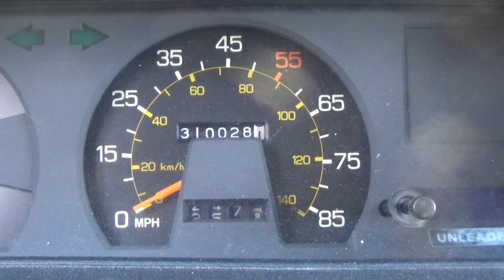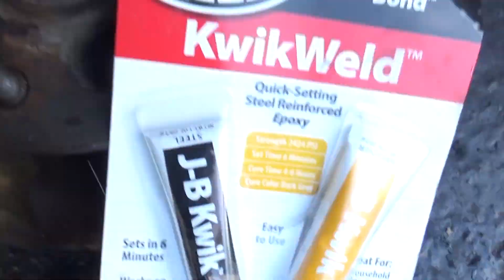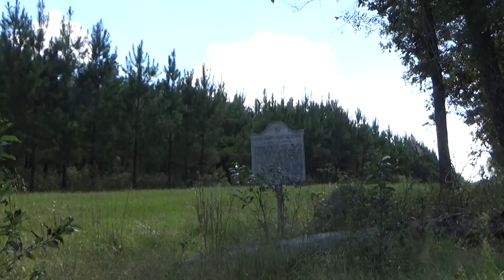Road to Rampage Pt. Catch up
...With some troubles.
This is a quick recap, you will see why. We are still having troubles... but ALIVE!! lol